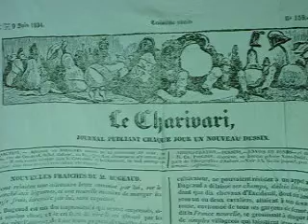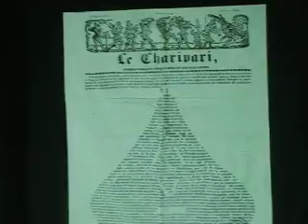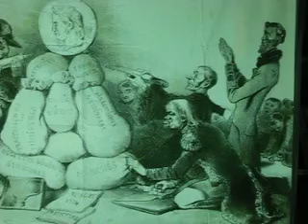Rose des vents aricatures Louis Philippe 022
Dreux.12 Avril 2013-Librairie de la Rose des vents-Conférence de Michael Vallée sur les caricatures au temps de Louis Philippe.